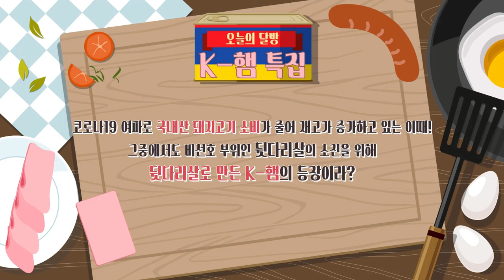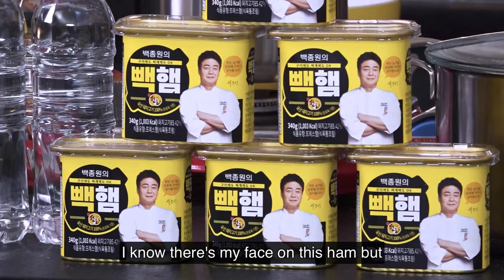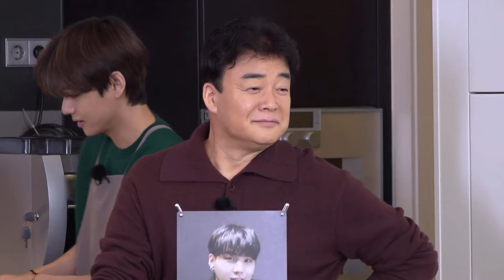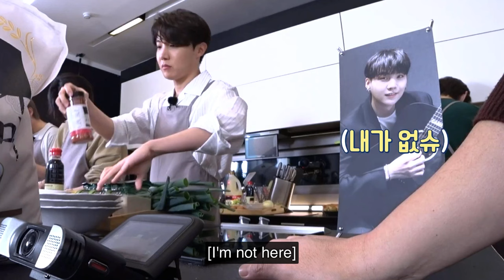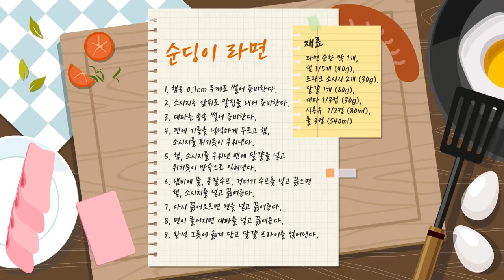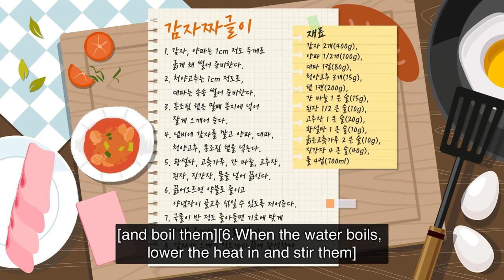[ENGSUB] Run BTS! EP.125 Full Episode {Ham Special}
Hi Armys 💜